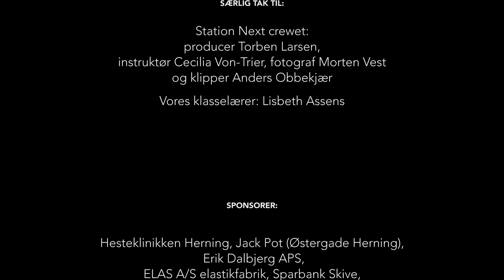Sunds Skole 8A Marts 2013 Andrenalin